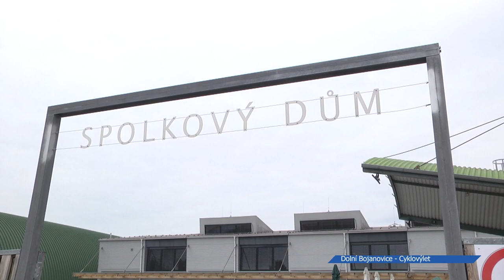Cyklovýlet „Vítání jara“ letos účastníky zavedl na Hodonínko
Cykloturismus na jižní Moravě bezpochyby patří k velice populárním aktivitám, a to nejen mezi návštěvníky tohoto malebného kraje, ale také mezi místními. To vědí také pořadatelé cyklovýletu „Otevírání jara,“ kterými jsou Region Podluží a Mikroregion Hodonínsko. Starostové členských obcí a jejich zaměstnanci každoročně usedají na jízdní kola a objevují zdejší krásná zákoutí. Tento výlet mají natolik v oblibě, že ho navzdory zjevným okolnostem letos nezrušili, jen ho o několik měsíců posunuli.